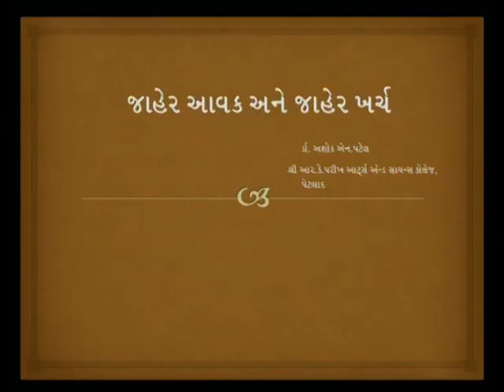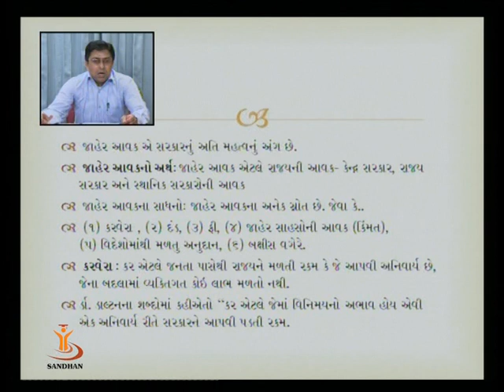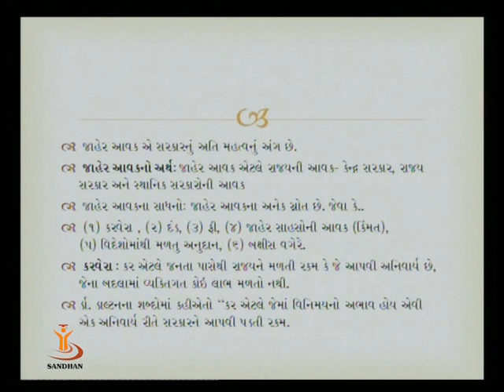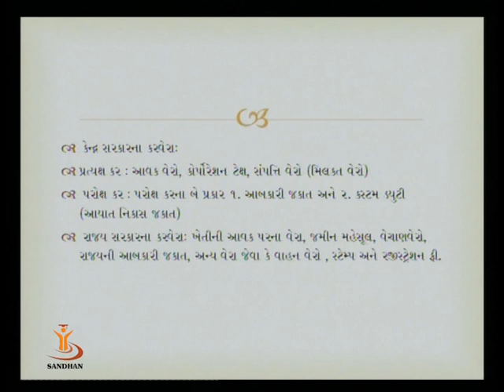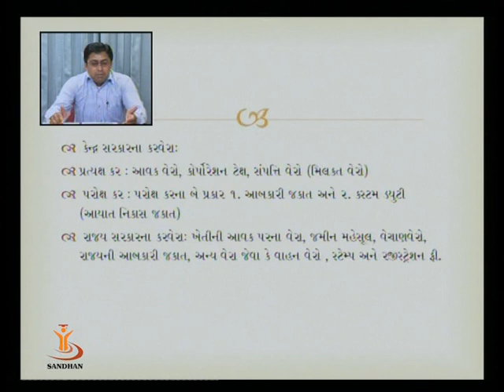PUBLIC INCOME & PUBLIC EXP. 01